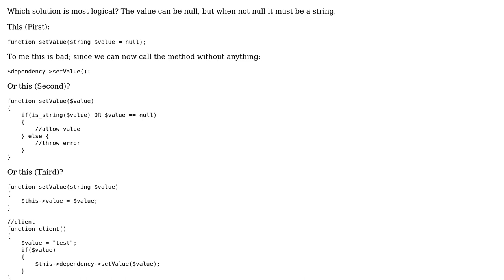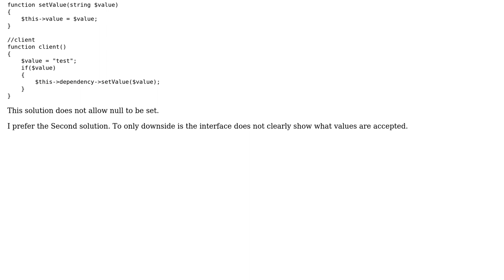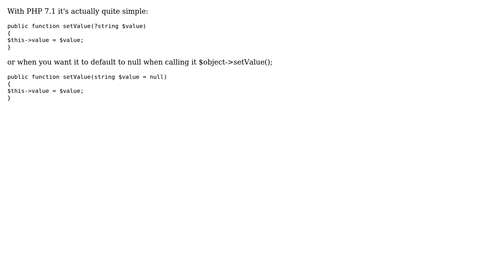Software Engineering: Setter with one parameter and null default value (2 Solutions!!)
Software Engineering: Setter with one parameter and null default value

With thanks & praise to God, and with thanks to the many people who have made this project possible! | Content (except music & images) licensed under CC BY-SA | Music | Images & others | With thanks to user Webber user Stefan user David Arno and the Stack Exchange Network Trademarks are property of their respective owners. You are responsible for your own actions.